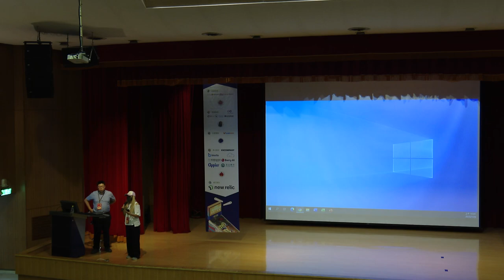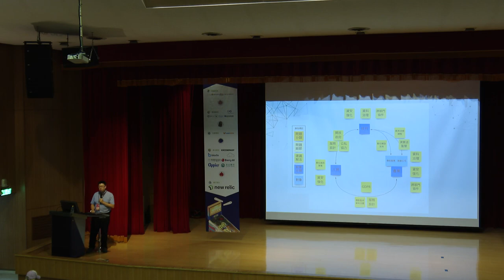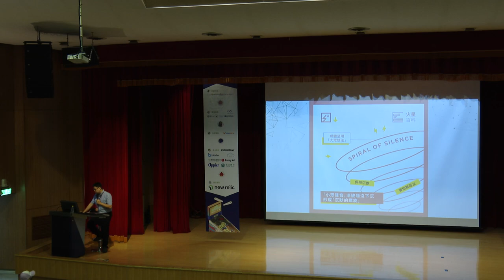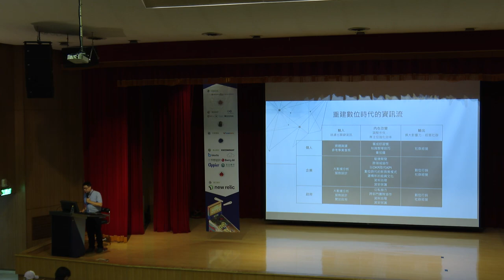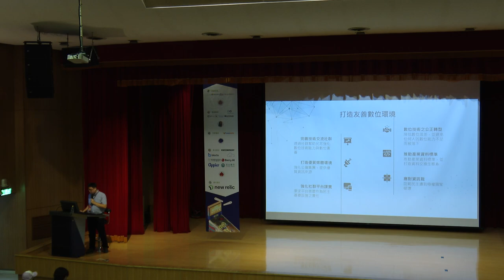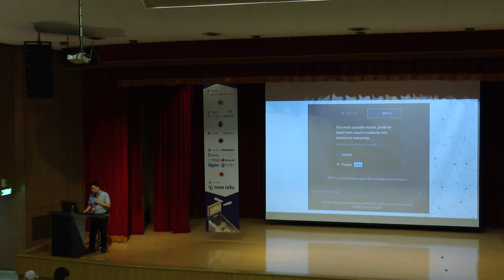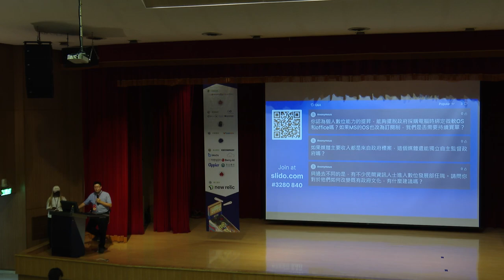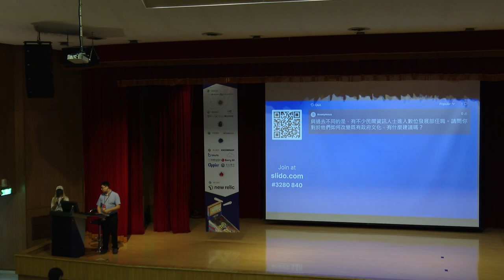從數位視角出發的民間版數位政策白皮書